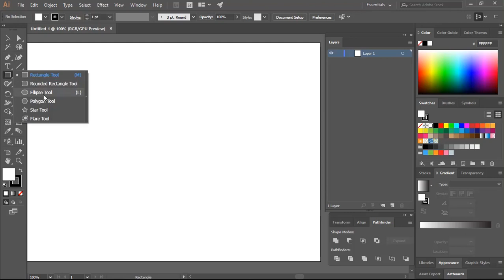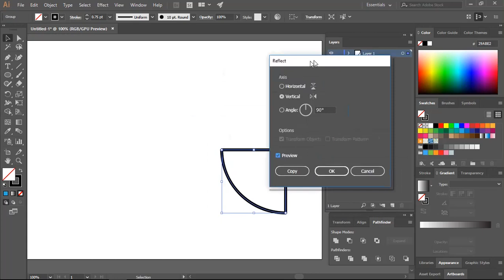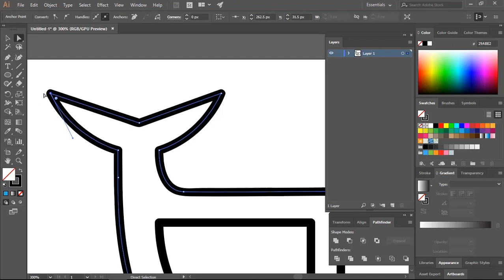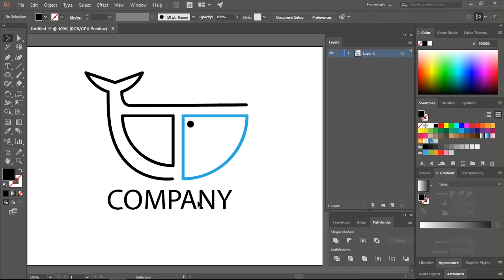How To Make whale line in Adobe Illustrator